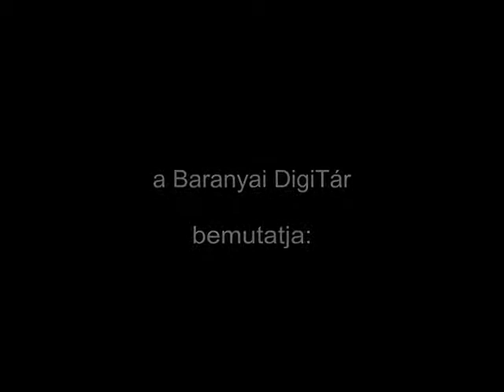,,A dolgozat” (1982.) MTV Pécsi Körzeti Stúdió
Irodalmi műsor ; közreműködik: Molnár Piroska, színművésznő, Győry Emil, színművész.

A dolgozat  rend. Babiczky László, a rendező munkatársa Bucsky Csilla, szerkesztő-riporter Füzes János, gyártásvez. Nagy István, műszaki vez. Kókány Jenő, rögzítésvez. Tóth Károly, fővilágosító Berdó László, díszlettervező Wunderlich Ilona, képvágó Ternecz Péter, vezető operatőr Baksa Balázs, Pálfi István, kameraman Háda Sándor, Loósz Gyula, Szondi Imre